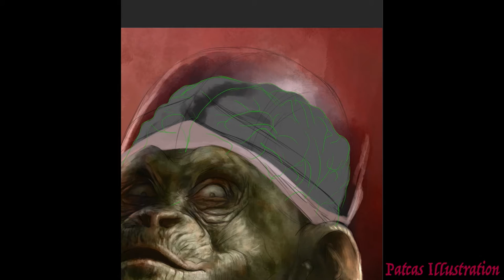Painting "Mojo Jojo"